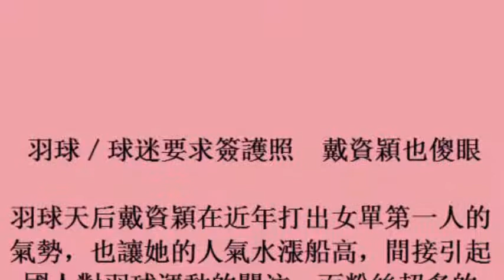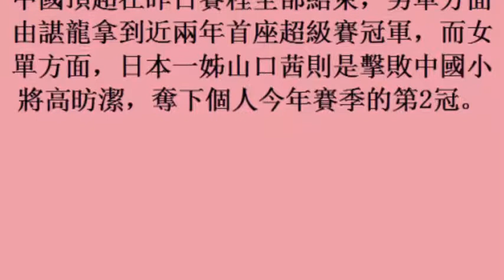羽球／球迷要求簽護照 戴資穎也傻眼 (20November2017)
羽球／球迷要求簽護照　戴資穎也傻眼